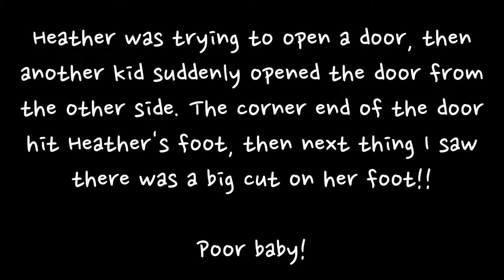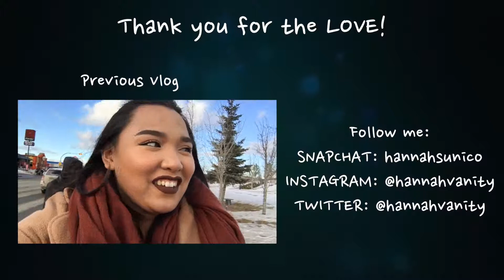VERY FUNNY SNAPCHAT FACE SWAP! || HeatherHunter Daily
Hi! My name is Hannah and welcome to our Daily Vlog channel!  I love my kids so much and I would like to share their sibling cuteness to our friends and especially to my family abroad who don’t get to be with us every single day.

Camera Used:
iPhone 6s